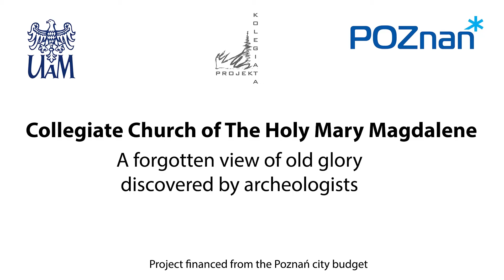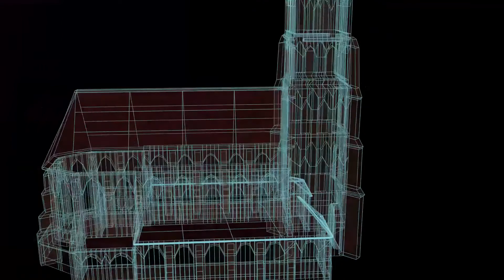Collegiate Church of The Holy Mary Magdalene in Poznań - Visualization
A forgotten view of old glory discovered by archeologists.